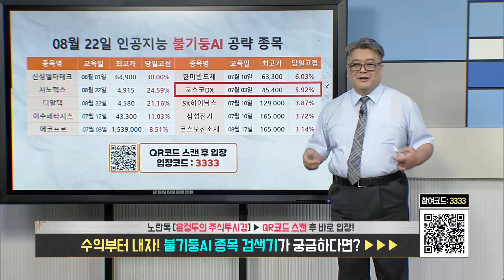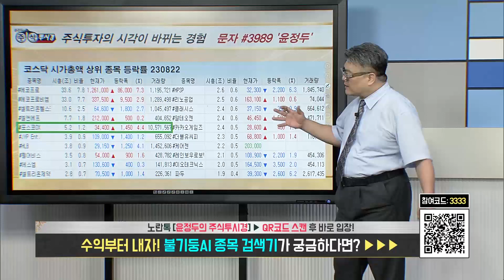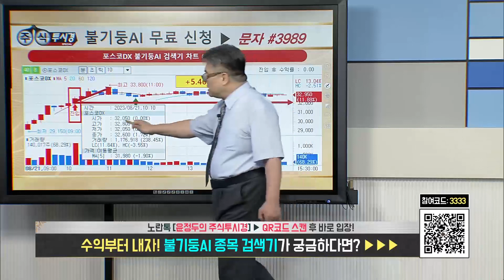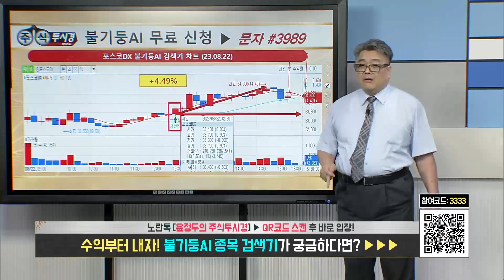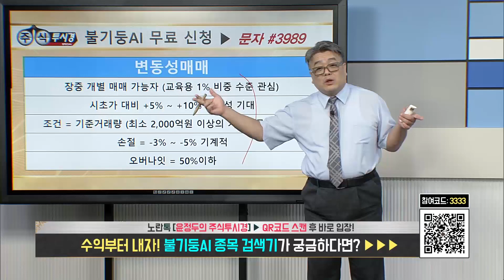[포스코DX 종목 특별교육] 코스피 이전상장 추진…코스닥 상폐 승인 의안 상정 결정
♣ 한미반도체 누적 122%↑기념

◆ 23일 디알텍↑상한가
◆ 23일 현대엘리베이↑7%
◆ 23일 한미반도체↑6%

◆ 22 신성델타테크↑상한가
◆ 21일 STX↑상한가
◆ 21일 태경산업↑상한가
◆ 18일 STX↑상한가
◆ 18일 씨티씨바이오↑상한가
◆ 18일 인트론바이오↑상한가
◆ 17일 에이프로젠↑상한가
◆ 16일 STX↑상한가
◆ 16일 한양이엔지↑상한가
◆ 16일 신성델타테크↑상한가
◆ 16일 파워로직스↑상한가

◆ 14일 파워로직스↑상한가
◆ 11일 파워로직스↑상한가
◆ 10일 롯데관광개발↑상한가
◆ 10일 신성델타테크↑상한가

08. 오*구님
07. 허*순님
06. 김*회님
05. 원*재님
04. 심*학님
03. 이*용님
02. 김*순님
01. 제*숙님

♣ 특별교육 미리보기
◆ 캔들차트 실시간 교육

★ 2023년 08월 23일 09:55

♣ 한미반도체 전략
◆ 2분기 실적 컨센서스 상회
◆ TC본더 글로벌 고객사 확대 기대

★ 2023년 08월 23일 09:55

★ 2023년 08월 22일 16:11

★ 2023년 08월 22일 21:00

★ 2023년 08월 18일 13:00

★ 2023년 08월 18일 01:11

★ 2023년 08월 17일 13:00

★ 2023년 08월 16일 10:05

♣ 이수페타시스 실시간 전략
◆ MLB업체 = 실적 개선 기대
◆ 엔비디아 발 = AI 수혜주 부각

★ 2023년 08월 22일 15:31

★ 2023년 08월 22일 11:07

★ 2023년 08월 21일 12:22

★ 2023년 08월 18일 11:12

★ 2023년 08월 18일 09:29

★ 2023년 08월 17일 21:00

★ 2023년 08월 17일 13:00

★ 2023년 08월 17일 10:36

★ 2023년 08월 16일 10:58

◆ 비중 유지 목표주가 15만원

★ 2023년 08월 22일 15:55

★ 2023년 08월 14일 12:06

♣ 파라다이스 실시간 전략

★ 2023년 08월 16일 14:49

★ 2023년 08월 16일 09:46

★ 2023년 08월 10일 23:13

★ 2023년 08월 11일 13:00

★ 2023년 08월 10일 11:46

★ 2023년 08월 10일 10:28

★ 2023년 08월 10일 09:21

♣ 호텔신라 전략

★ 2023년 08월 16일 09:57

★ 2023년 08월 11일 15:16

★ 2023년 08월 11일 13:00

★ 2023년 08월 10일 23:40

★ 2023년 08월 10일 13:00

★ 2023년 08월 10일 11:46

★ 2023년 08월 10일 09:21

◆ '이음5G' 구축 추진

★ 2023년 08월 23일 15:03

★ 2023년 08월 22일 16:46

♣ 8월 주력 포트폴리오 전략

★ 2023년 08월 21일 15:21

♣ 주력 포트폴리오 비중 유지 & 확대

◆ 한미반도체 & 이수페타시스
◆ 호텔신라 & 파라다이스
◆ SK하이닉스 & LG전자 편입 관점@@

★ 2023년 08월 21일 09:34

♣ 시장 전망 및 포트폴리오 구성

◆ SK하이닉스 & LG전자
◆ 동진쎄미켐 & 현대차
◆ 성우하이텍 & 현대로템
◆ LG화학 & HD현대인프라코어
◆ 삼성전자 & 삼성전기 & HPSP
◆ 한미반도체 & 주성엔지니어링

★ 2023년 08월 17일 15:38

★ 2023년 08월 17일 09:22

♣ 중국관련주 vs 이차전지 vs 초전도체

★ 2023년 08월 14일 15:18

♣ 초전도체 관련주 교육
◆ 파워로직스 & 신성델타테크

★ 2023년 08월 16일 21:00

♣ 인공지능 종목 검색기 불기둥AI

★ 2023년 08월 17일 23:40

♣ 긴급 이차전지 전망 및 전략

♣ VVIP 오산님 포트폴리오 전략

◆ 이수페타시스 & 한미반도체
◆ = 편입 및 비중 유지 전략

★ 2023년 08월 21일 12:22

♣ VVIP 강인한도깨비님 포트폴리오

♣ GS건설 & 현대건설
♣ SK이노베이션 & 포스코퓨처엠
♣ 셀바스AI & 셀트리온헬스케어
♣ 루닛 & LS ELECTRIC
♣ 이수페타시스 & 한스바이오메드
♣ 신세계인터내셔날 & LG이노텍

★ 2023년 08월 14일 12:39

★ 2023년 06월 01일 23:05

★ 팍스경제TV 화~목 21시

◆ ◆ ◆  오픈카톡방 ◆ ◆ ◆

◆ ◆ ◆  유튜브 ◆ ◆ ◆